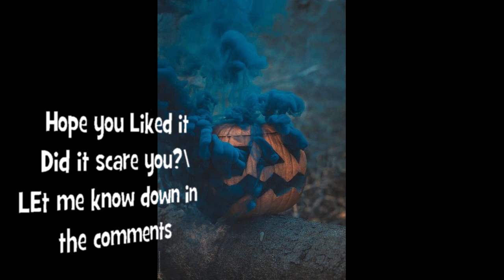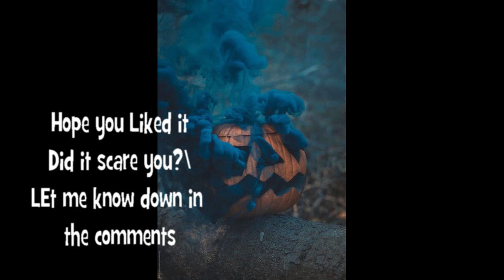Halloween Special 2021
This is my first time doing this so i hope you all like it!
I tried to  put different sounds to see how scarry can it get!
 Leave a comment so i know if i should make more or try different things